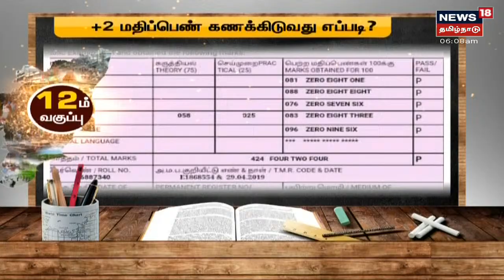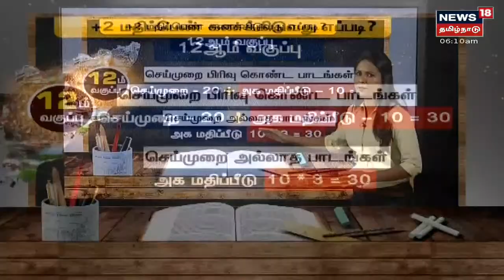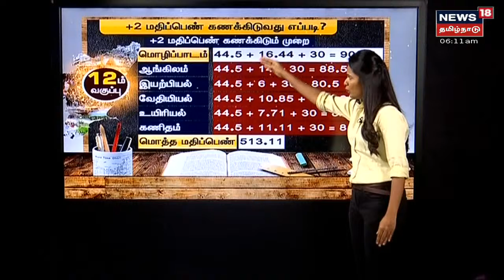Corona Vaccine : நாடு முழுவதும் 18 வயதுக்கு மேற்பட்டவர்களுக்கு ஜூன்-21 முதல் இலவசமாக தடுப்பூசி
Corona Vaccine : தடுப்பூசி திட்டம் - பிரதமர் நரேந்திர மோடி ஆய்வு | கொரோனா தடுப்பூசி பணி திருப்தியளிக்கிறது | நாடு முழுவதும் 18 வயதுக்கு மேற்பட்டவர்களுக்கு ஜூன்-21 முதல் இலவசமாக தடுப்பூசி | இது குறித்த கூடுதல் தகவல்களுடன் உங்கள் நியூஸ்18 தமிழ்நாடு